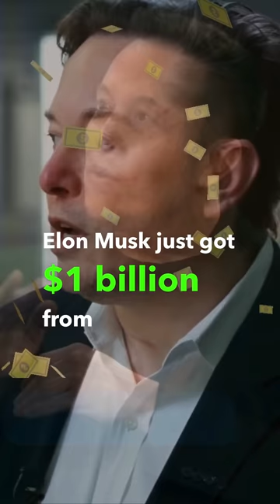Elon Musk’s texts just got leaked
As part of the case between Elon Musk and Twitter, many of Musk’s texts have been released to the public. They give us a glimpse into how ultra-wealthy billionaires interact and think about money… and it’s pretty insane.

In an exchange with Oracle co-founder Larry Ellison (worth $89 billion), a single text exchange with Musk leads to an additional $1 billion in financing for Musk’s takeover offer for Twitter.

Being a billionaire just hits different, I guess